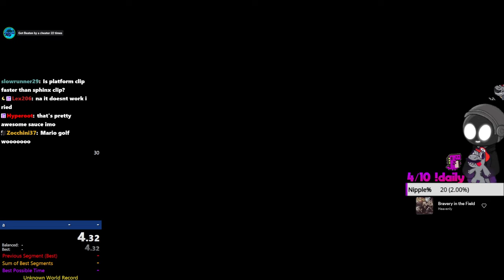[fWR] Cap kingdom in 2:14.933 (first sub 2:15 with HYDROPHOBIA!!)